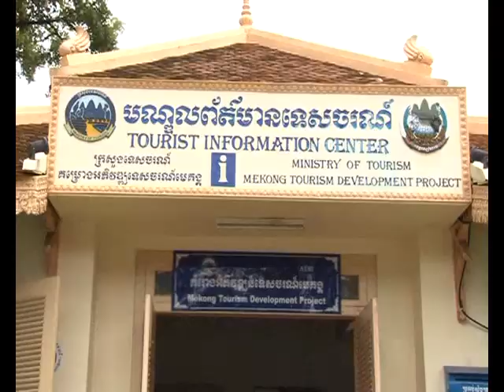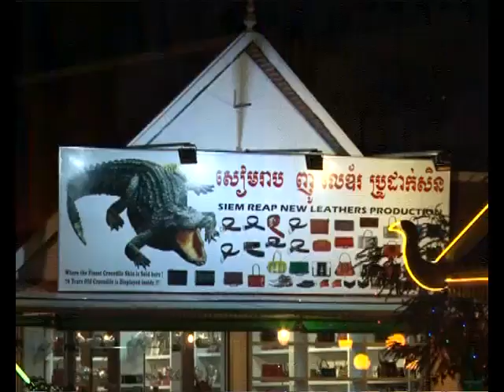Siem Reap art center samut.mp4